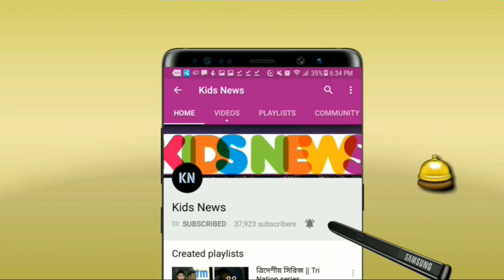পাকিস্তান টেস্টে বাজে অবস্থা!!! বিসিবি যে চরম অন্যায় করলো মুস্তাফিজ এবং ইমরুল সাথে | BAN v PAK